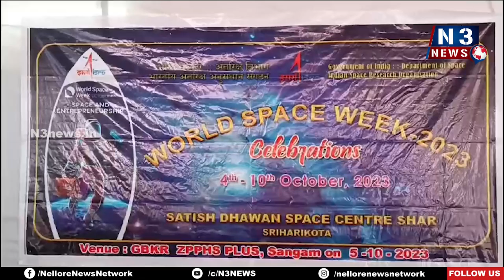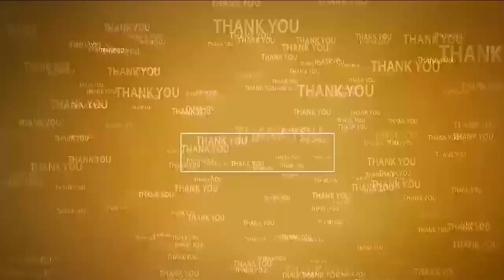సంగం జ‌డ్పీ హైస్కూల్లో భార‌త అంత‌రిక్ష వారోత్స‌వాలు | Space Awareness Camp | ZP School | Sangam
- అంత‌రిక్ష ప్ర‌యోగాల‌పై విద్యార్థుల‌కు అవ‌గాహ‌న క‌ల్పించిన శాస్త్ర‌వేత్త‌ల బృందం